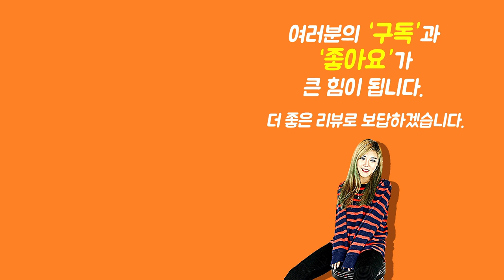[ Show me the ITEM 997회] Glider Capo The Rolling Capo